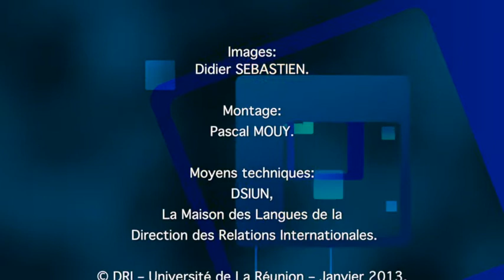MATTICH Natascha, Universität Basel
Mobility experience